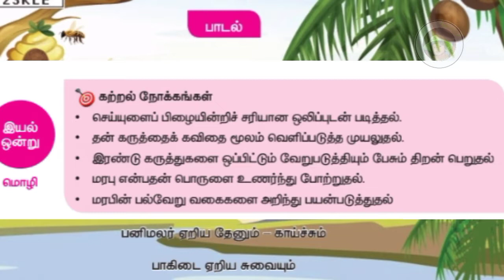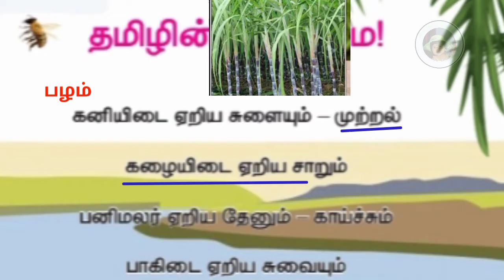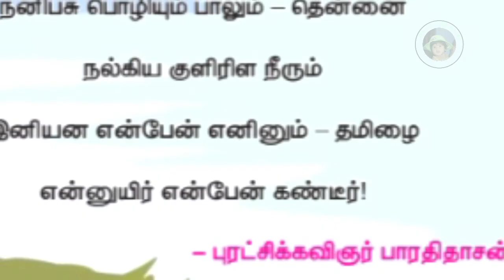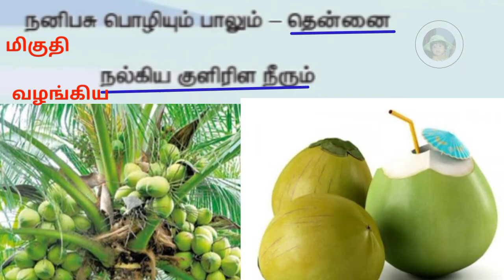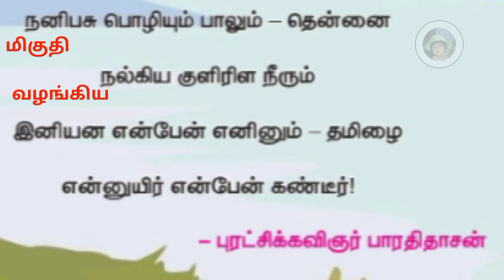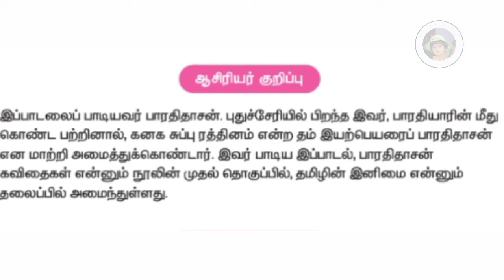ஐந்தாம் வகுப்பு தமிழ் முதல் பருவம் தமிழின் இனிமை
click here 🖕
ஐந்தாம் வகுப்பு தமிழ் முதல் பருவம்

click here 🖕
5th English first term

click here 🖕
ஐந்தாம் வகுப்பு கணக்கு முதல் பருவம்

click here 🖕
 ஐந்தாம் வகுப்பு அறிவியல் முதல் பருவம்

click here 🖕
ஐந்தாம் வகுப்பு சமூக அறிவியல் முதல் பருவம்